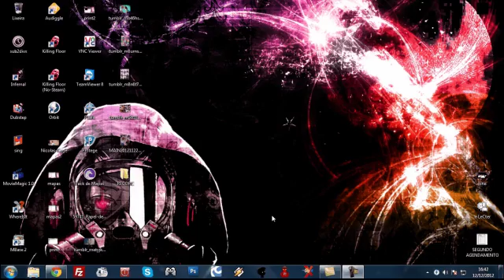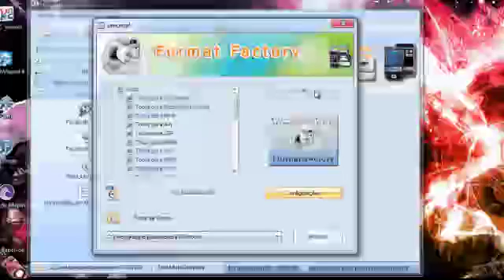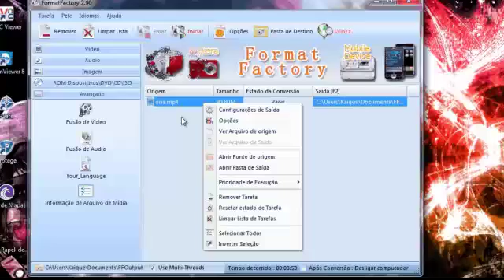Converta Videos para assistir do PENDRIVE no seu DVD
Atenção..os arquivos que normalmente os DVD's com entrada de USB:
AVI, Xvid, MP3, WMA, e outros que eu num lembro !!

Nome do programa: Format Factory (FREE) TOTALMENTE GRATIS.